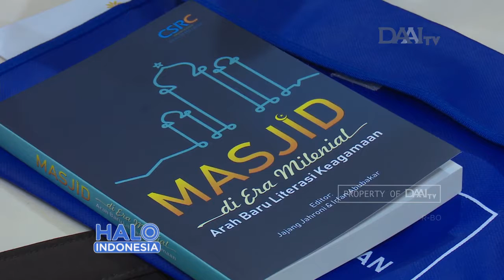Talkshow | Narasi Dakwah Islam untuk Generasi Milenials [Part 2]